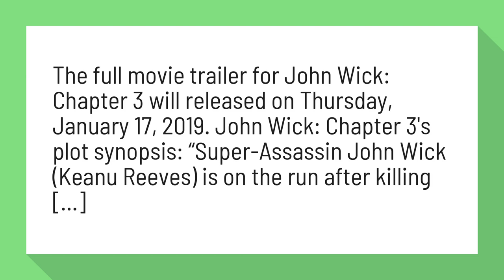Is John Wick 3 the final chapter?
The full movie trailer for John Wick: Chapter 3 will released on Thursday, January 17, 2019. John Wick: Chapter 3's plot synopsis: “Super-Assassin John Wick (Keanu Reeves) is on the run after killing [...]

Reference:
John Wick: Chapter 3 - Parabellum (2019) - News - IMDb